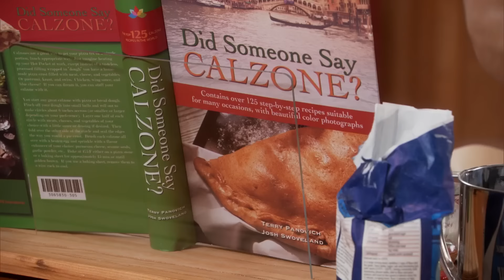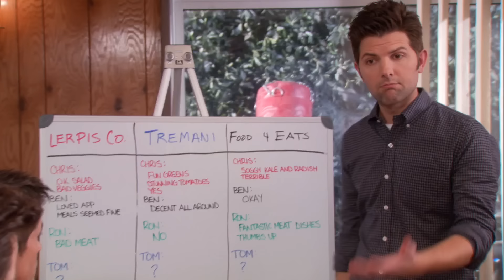Ben's mortal enemy is a tiny pizza (ft. the calzones) | Parks and Recreation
How could the calzones betray Ben Wyatt like this??